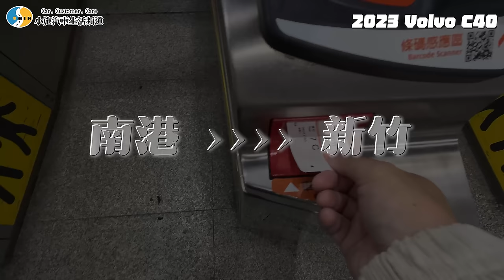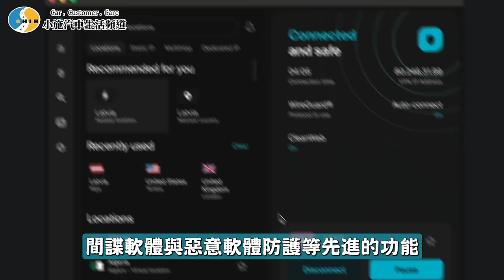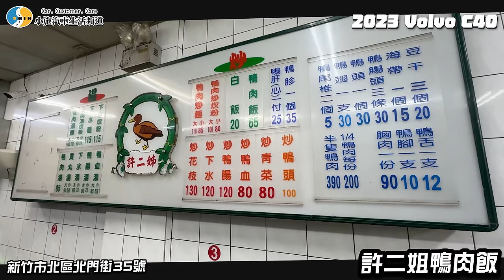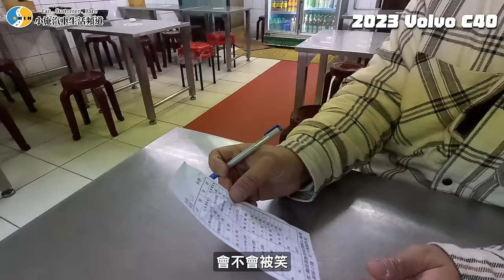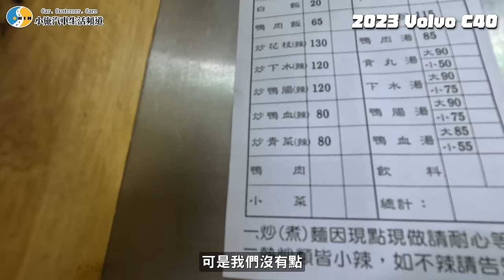【小施又來了】折價超兇?新車開半年就要賣?新竹是美食沙漠?/ 2023 Volvo C40 Recharge Ultimate Twin Motor【小施汽車】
Surfshark 限時優惠！立即點擊
輸入優惠代碼  {SSCAR} 即可獲得額外3個月免費！